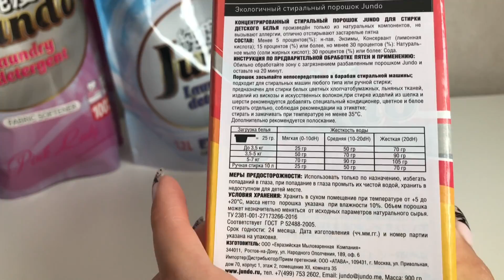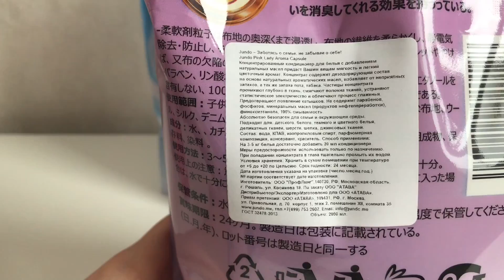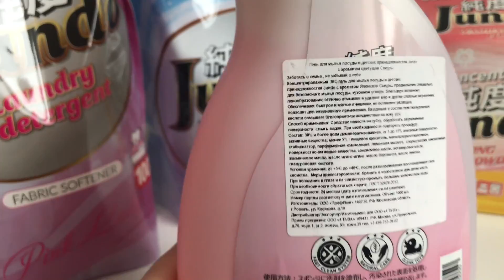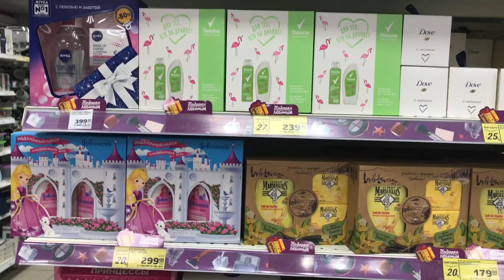МАГНИТ КОСМЕТИК/JUNDO/АРОМАТ С ФЕРОМОНАМИ